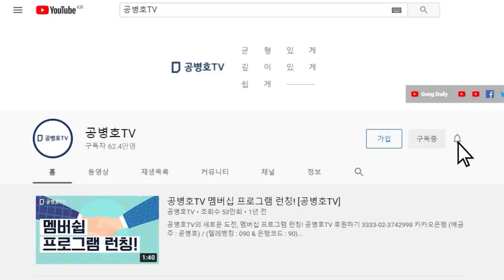이준석 단일화 초칠듯 / 지금부터 단일화에 찬물을 끼얹을 필요가 있을까 / 좌우튼간에 경박하고, 경망하고, 시건방지다 [공병호TV]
Bitcoin : 3MTW849AkP2ftLeSK2teZHMmzLu7Z83s9U